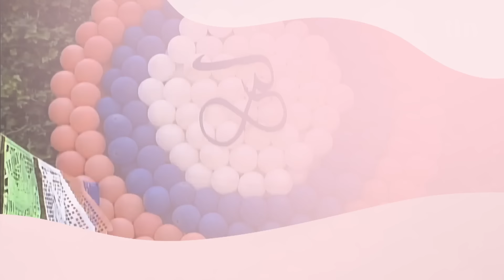Carlos Daniel amenaza a Paulina con buscar a otra mujer | La Usurpadora 1/3 | C-13 | tlnovelas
Carlos Daniel se acerca a Paulina para revivir la pasión en pareja, pero ella le dice que no pueden estar juntos al menos durante un año, así que él piensa buscar consuelo en Gema.
Lunes a viernes 12:50PM / Repetición 08:50 PM y 5:00 AM

Paola Bracho está casada con Carlos Daniel Bracho, el cual tiene dos hijos de su primer matrimonio. Paola conoce a Paulina, una mujer idéntica a ella. Paola idea un plan para que Paulina asuma su identidad para poder escapar con su amante.